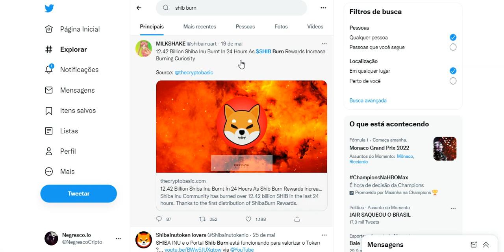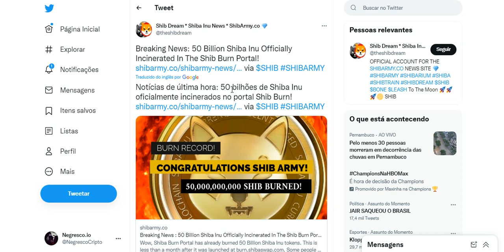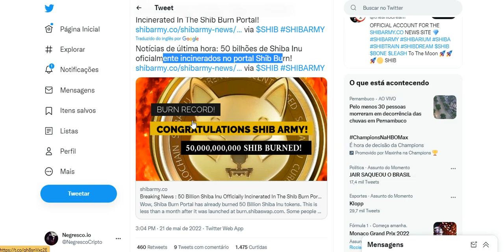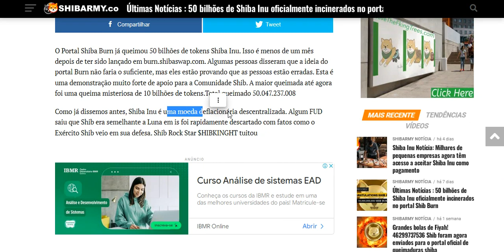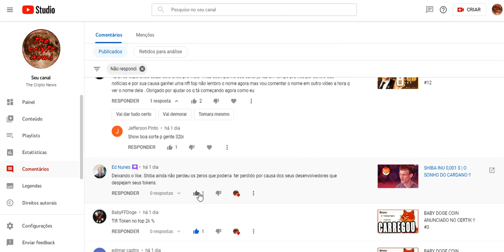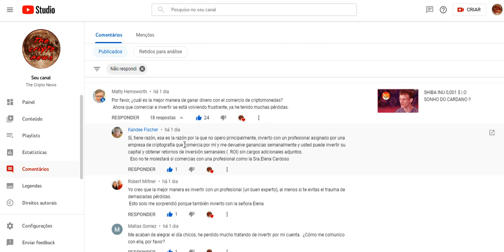SHIBA INU PROVOU O SEU VALOR !!